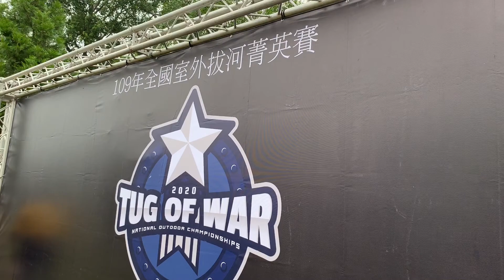【2020全國室外拔河菁英賽】 熱血回顧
【2020全國室外拔河菁英賽】
🏆男子組580公斤級 冠軍 鼓山高中
🏆女子組500公斤級 冠軍 景美女中
🏆混合組560公斤級 冠軍 南投高中